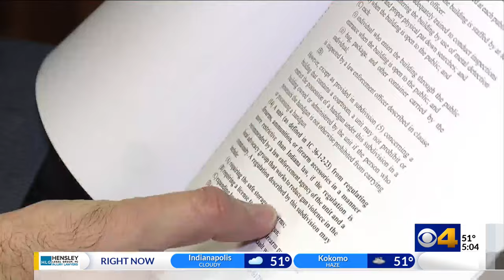First draft of Indiana gun control bill introduced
Indiana State Sen. Fady Qaddoura said a new bill he plans to file in the next few weeks seeks to counteract the state’s pre-emption law — a law that’s been on the books since 2011 and prohibits Indiana cities, counties, and towns from creating their own gun control regulations.